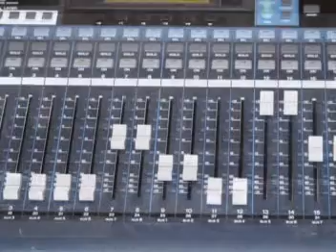dp3 visite entreprises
visites de 3 entreprises